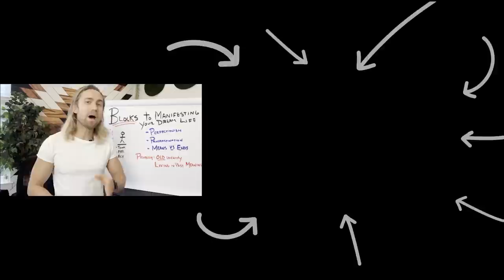The Moment You Start it, You Are It (FINALLY START LIVING YOUR DREAM LIFE)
This one single concept has allowed me to raise my vibration and manifest my dream reality. Find out your vibration now and receive a personalized meditation that will raise your vibration to a whole new level here: ➡️

The moment you start it is the moment you are it. Literally, as you start, you are putting yourself on a new timeline. You are embodying a new energy. And the more you let the old identity, the old familiar patterns, the old behaviors, the old actions keep you from actually starting something new is the more you will feel stuck.

And one of the biggest things that people believe and the reasons they don't start is because they believe that now is not the right time. Well, maybe in two or three months from now, then it will be the perfect time to start.

Once I have just a few more things figured out, then I will be ready. And the thing is that is just a cop-out. That is just a way of staying the same. The ego wants to stay familiar to what it knows, to how it identifies itself.

We will always do everything we can to stay consistent to the way we define ourself. And that's why when you start to be this new version of you, the ego says, "Ooh, fear, let me infuse some fear into your reality to keep you in safety."

Even if keeping you in safety means keeping you into a 9 to 5 job that you hate, keeping you in a toxic relationship that maybe isn't actually good for you in the sense of like fulfilling. And it keeps you in the same childhood dynamics many times as well, that just simply feel familiar to the past.

The moment you start it,the moment you are it. And the moment you're giving yourself permission to be it is when things really begin to change.

Even for me right now, as I make this video, I'm actually passionate about making this video. I went and sat down to make a video yesterday, or two days ago, and as I sat down to make this video, it felt so forced.

Because I was making a video because I believed I had to, because I have the old identity of being just a YouTuber. And part of being a YouTuber meant that I made 3 to 5 videos a week no matter what.

Been doing that since 2017. And it's brought me all this safety. It's brought me all of this abundance. It's brought me my dream life. However, now it feels like it's stagnant unless I do something else.

It feels stagnant unless I branch and expand my sense of identity, my sense of self into a new level of passion. And I've been making videos even talking about, I was making a video on reverse engineering your future self.

And the reason I stopped making that video is 'cause two or three minutes in, I realized I was being a hypocrite. Here I am making a video on reverse engineering your future self, sharing with you that sometimes it's scary to let go of the old.

It was scary for me to let go of my 9 to 5 job back in 2017, because it wasn't a certainty thing that I was gonna be a YouTuber.

But I committed to the vision and I committed to that reality. But it was still scary for me to let that go. In the same way, I realized in the moment that I was making that video, that I was only making the video because I believed I had to.

Because the old identity says, "Oh, if you don't make 3 to 5 videos a week, you'll fall off.
No one will watch your content anymore."

And the interesting thing that I've realized is most of the views on my YouTube channel anyways come from older videos.

Why?

Because when I made those older videos, it was probably when I was even more passionate. The older videos is when YouTube to me was like a passionate, making videos that are so passionate, so authentic.

And then the last year that I've been making, attracting love content, I've been doing it literally, in one way, it's like, okay, I know this content can help people. And in another way though, it's like it's just what gets views on the channel.

If I have to make one more video on the no-contact rule, and how the no-contact rule is going to make you so much more magnetic, I'm pretty sure I would explode or combust. Or just not wanna make videos anymore.

I literally, like as of two months ago, I don't think I've made, I was ahead on videos, but I haven't made that. Because it literally feels like I'm doing it just because it's like what was getting views.

I wanna do what lights up my soul, even if it means there's not as many views. I value more being authentic and vulnerable than I do just getting the validation through views or new people, subscribers, and shit coming in.

This for me is more, I want to treat this more like an art: more like something I'm passionate about for my heart.

But when I went to make that video the other day, I recognized within myself my old mentality of just having to put out a YouTube video to keep feeding the algorithm, to keep the momentum going.

And I thought to myself: "Is this actually helping me to wire in a new version of me? Is this branching me outta my comfort zone?"